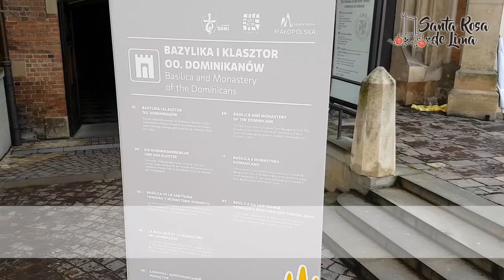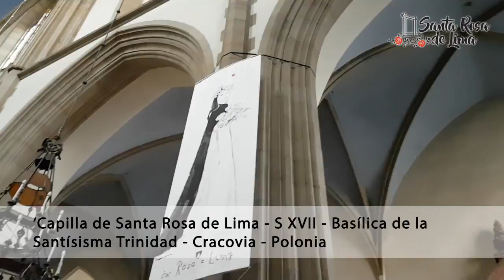Capilla de Santa Rosa de Lima | Basílica de la Santísima Trinidad | Cracovia - Polonia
[Capilla de Santa Rosa de Lima - S. XVII - Basílica de la Santísima Trinidad] - Cracovia - Polonia
(Cracovia fue la Sede de la Jornada Mundial de la Juventud 2016)
Muchos peregrinos de América, indias y filipinas venían a esta capilla